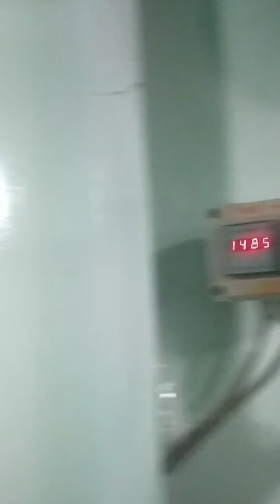proses pembongkaran awal muatan ribuan ton minyak CPO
Bismillahirrahmanirrahim
assalamu'alaikum warohmatulohi wabarokatuh apa kabar semua nya
 selamat malam semua nya
 ini sedikit tentang penjelasan tentang kumpulan rangkaian proses pembongkaran muatan ribuan ton minyak cpo atau minyak kelapa sawit
berangkat dari sampit
sampit kalimantan tengah Indonesia
menuju kota gresik
surabaya Jawa Timur
sambil mengarungi laut Jawa
estimasi perjalanan 4 hari ya
setelah itu
kita sandar
habis sandar
trs malam tadi jam 00:00
dimulai dengan pembongkaran awal
saya jaga 12-6 ini
lihat proses nya ya

 simak videonya
 terimakasih kasih